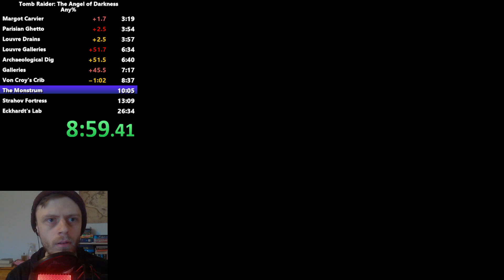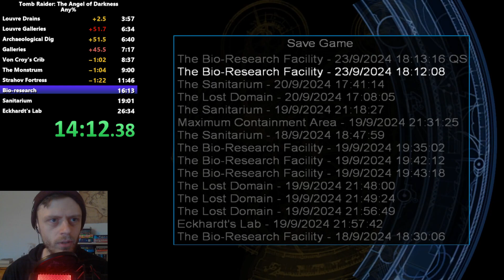Unexpected PB! Angel of Darkness Any% Speedrun - 23:54